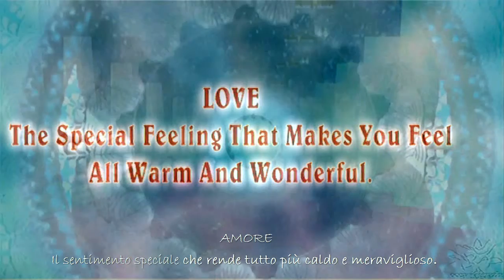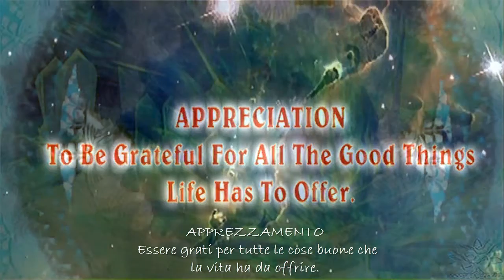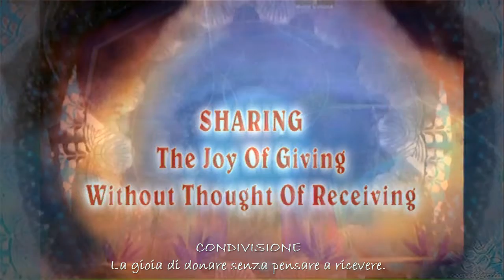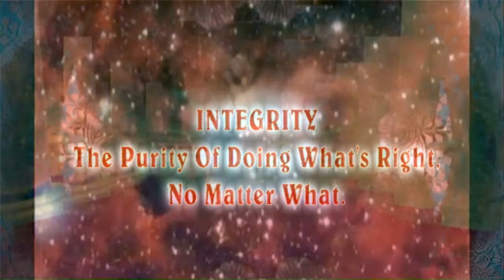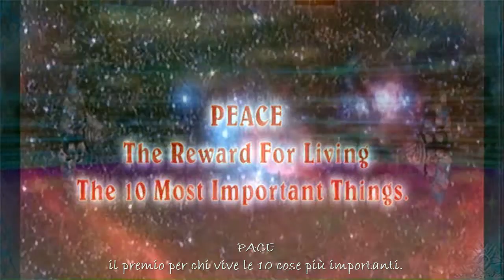The 10 Most Important Things Are... (Le dieci cose più importanti sono...❤)